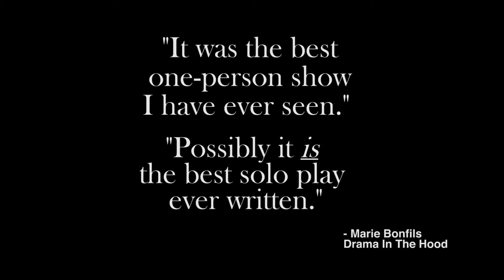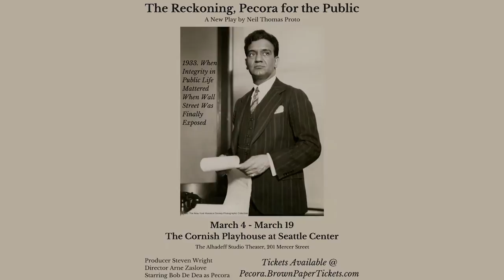The Reckoning: Pecora For The Public (Trailer)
Get a sneak peek of "The Reckoning: Pecora For The Public" and hear playwright Neil Thomas Proto and actor Bob DeDea talk about the play. Your last chance to see this play in Seattle (for now) is tonight and tomorrow night, March 18th & 19th.